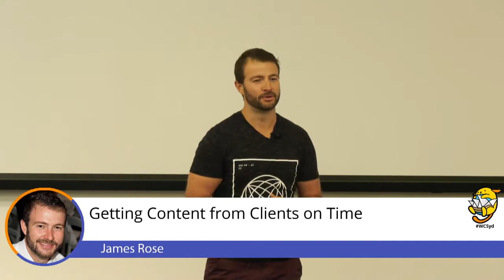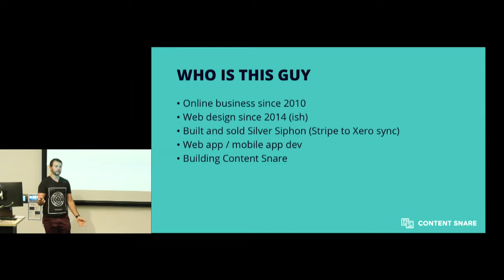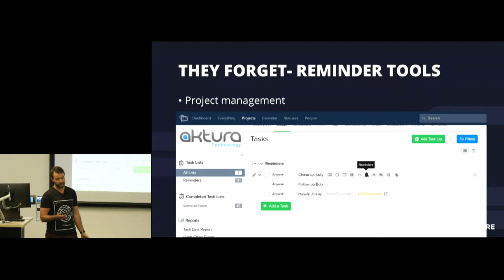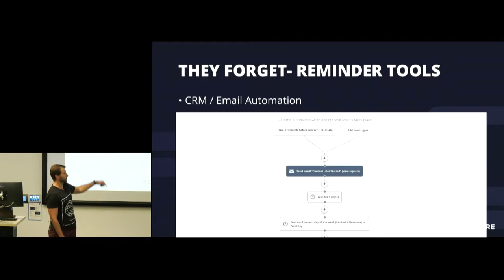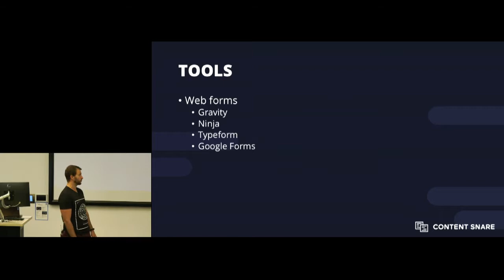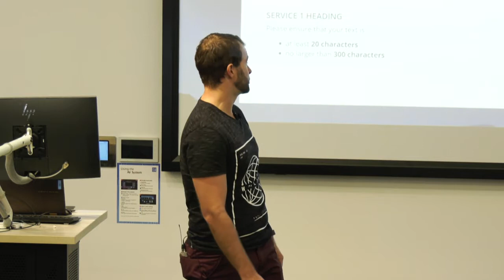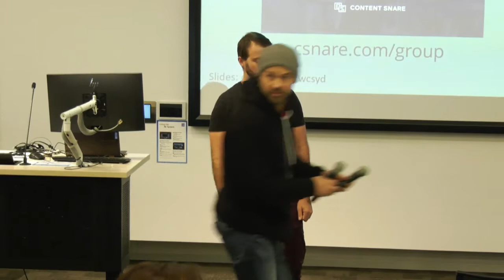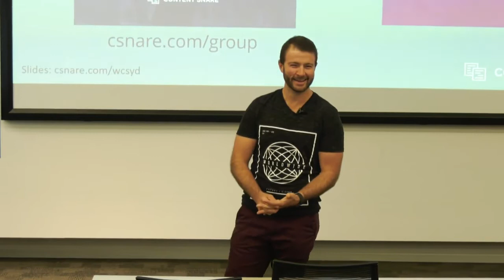James Rose: Getting content from clients on time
Waiting on content is one of the biggest bottlenecks in digital agencies. In this talk I cover
Why clients take to long to send content
3 ways to help your clients provide content faster
Some great tools to help the process along
How to request content in a way that makes it easy for clients